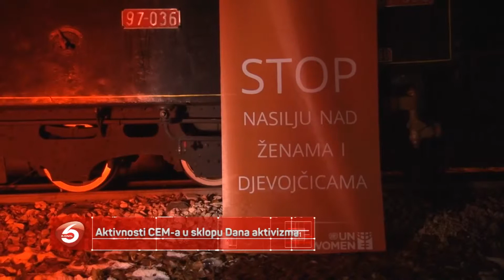Aktivnosti CEM a u sklopu 16 Dana aktivizma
Centar za edukaciju mladih (CEM) Travnik, započeo je provedbu aktivnosti u sklopu globalne kampanje „16 dana aktivizma protiv nasilja nad ženama“, koja će trajati od 25. novembra do 10. decembra.

23. i 24. novembra volonteri/ke CEM-a su održali/e prezentacije u O.Š. „Travnik“, K.Š.C. „Petar Barbarić“ Travnik i M.S.Š. „Travnik“, na temu „Borba protiv nasilja nad ženama i djevojčicama“, te su svoje vršnjake upoznali/e sa problemom  nasilja nad ženama, njegovim posljedicama i načinima na koje svi možemo doprinijeti njegovom suzbijanju.

Kampanja u BiH obuhvata i osvjetljavanje značajnih građevima u Sarajevu, Banjoj Luci, Mostaru i Travniku, u narandžastoj boji, koja je simbol borbe protiv nasilja nad ženama, pa su tako, u noći između 24. i 25. novembra, zgrada Općine Travnik, Zavičajni muzej Travnik, Rodna kuća Ive Andrića i tvrđava Stari grad, na inicijativu CEM-a, bile osvijetljene narandžastom svjetlošću.

U okviru kampanje „16 dana aktivizma protiv nasilja nad ženama“, u Mostaru i Zenici će biti izvedena predstava pod nazivom „Skrivene sjene“, u produkciji Centra za edukaciju mladih (CEM) Travnik.